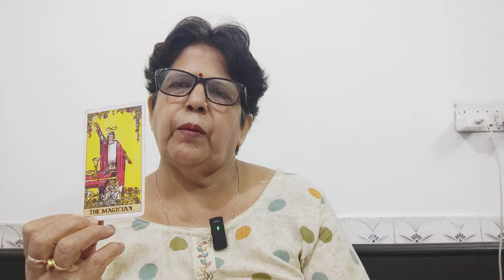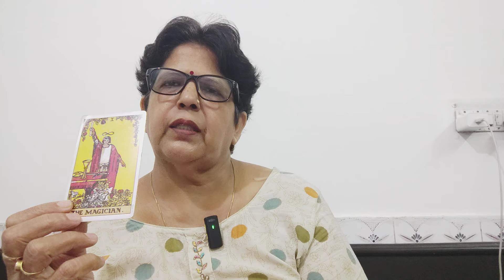CAPRICORN ♑ मकर💞, SINGLES, "(28JULY - 3AUG), "PAST AND NEW LOVE, RELATIONSHIP, AND GUIDANCE💕